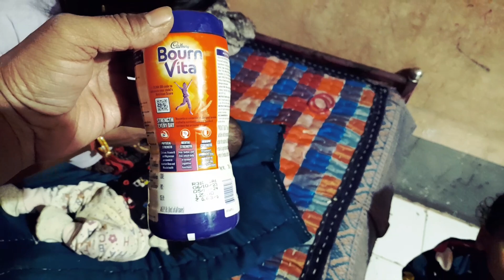new video Breastfeeding village//BREASTFEEDING VLOG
resident evil villagebreast
feedingbreastfeeding
tipsbreastfeeding
 vlogsbreastfeeding
tipsbreastfeeding vlogs